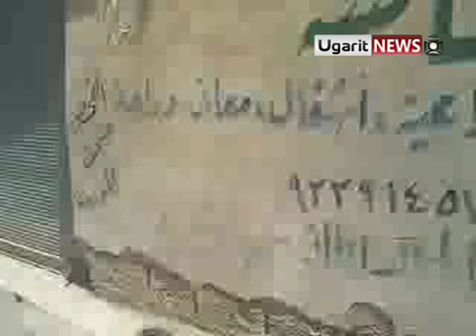7 7 Al Qouriya Deir ez Zor أوغاريت القورية دير الزور خميس الإضراب العام 7 تموز